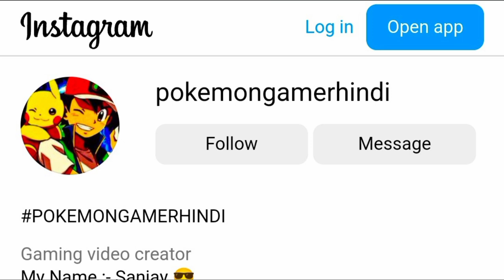Battle With POST GAME CHAMPIONS 🔥 | Pokemon The Red & Blue Sequel GBA Episode 5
Keywords 👇

Pokemon The Red & Blue Sequel GBA
Pokemon The Red & Blue Sequel EP 5
Pokemon Games
Gba Rom
Pokemon The Red & Blue Sequel Gba Rom Hack
Episode 5
Part 5
EP 5
Hindi Gameplay

×××××××××××××× Hash Tags ××××××××××××

××××××××××××× THE  END ××××××××××××××